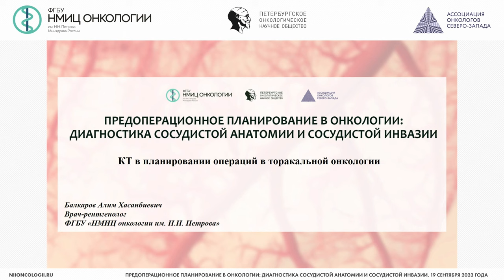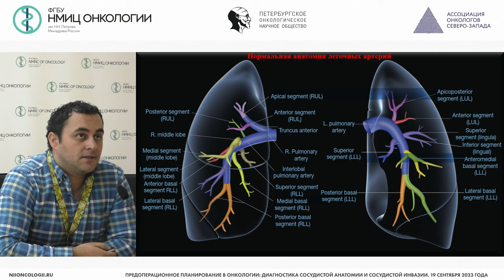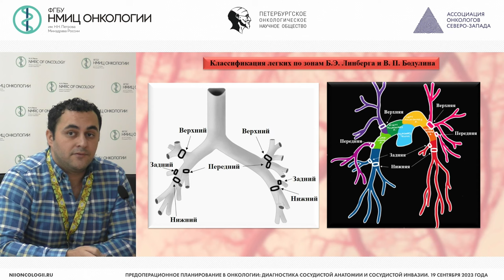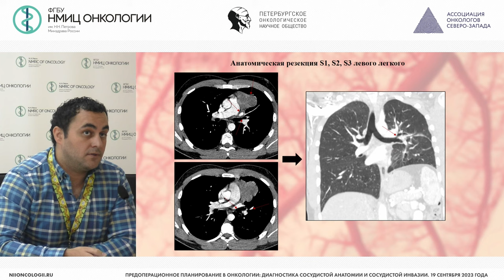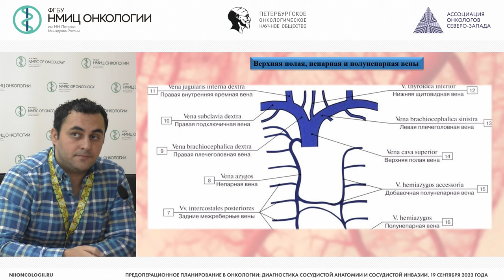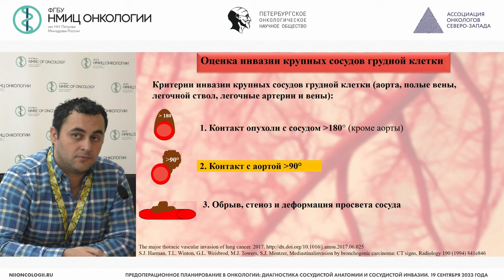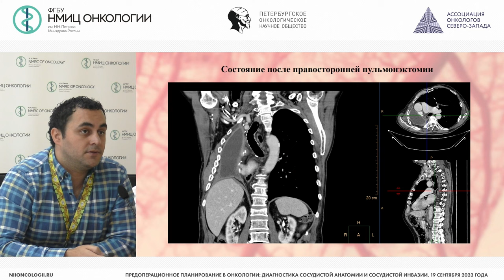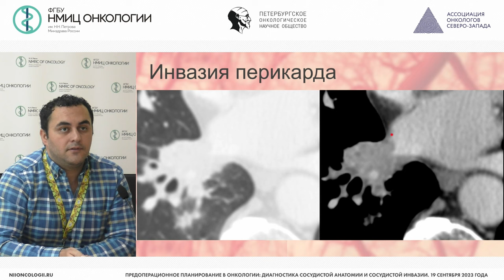КТ в планировании операций в торакальной онкологии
Балкаров Алим Хасанбиевич – врач-рентгенолог отделения лучевой диагностики НМИЦ онкологии им. Н.Н. Петрова, г. Санкт-Петербург

Конференция «Предоперационное планирование в онкологии: диагностика сосудистой анатомии и сосудистой инвазии»